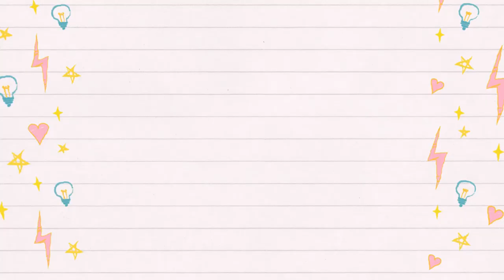NEW WATERMELON WAVE CLUB ITEMS !! SO CUTE ! TOCA LIFE WORLD DAISY GAMES | Toca secrets !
Where to find super cute items in the new Watermelon Wave Club location !
water bottles, new outfits, bathing suits, mermaid tails, bags, electronics, and towels !

00:00 intro
00:30 Towels
02:27 Bags
04:04 water bottles
04:54 Electronics
06:01 Clothes
08:10 Mermaid tails